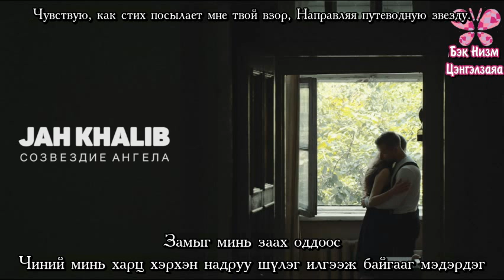[MGL SUB] Jah Khalib - Созвездие ангелаа